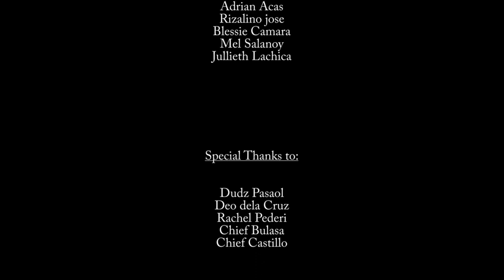Spiral 2/2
An aspiring nursing student is repeatedly gang-raped and murdered by four men whom she systematically hunts down to seek revenge.